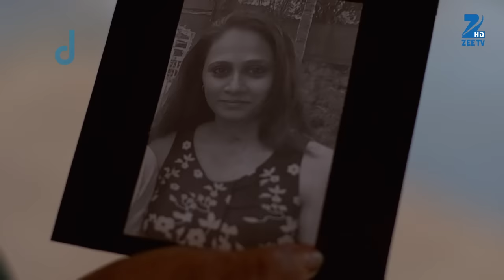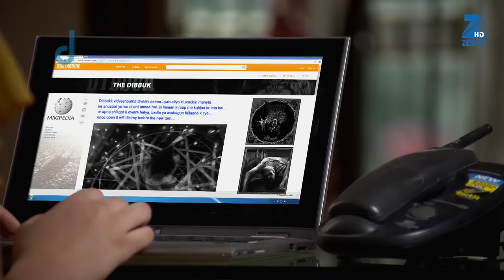Fear Files - फियर फाइल्स - Almirah - Horror Video Full Episode 272 Top Hindi Zee Tv Serial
Show Name : Fear Files
Producer/Star Cast : Sunny Leone, Jannat Zubair Rahmani,Amrapali Gupta.
Episode No : 272